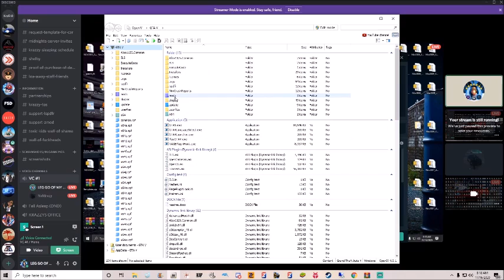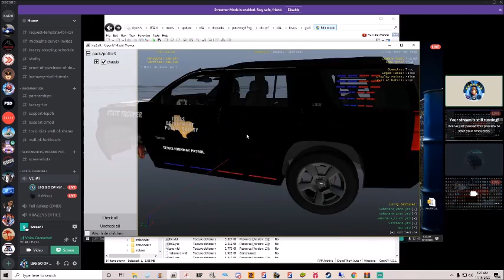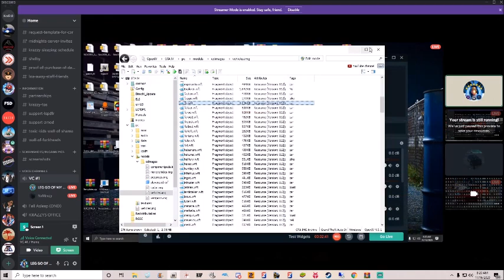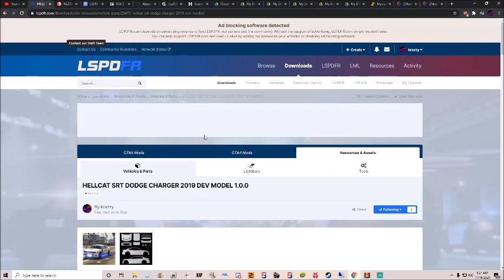GTA 5 HOW TO INSTALL MY CARS